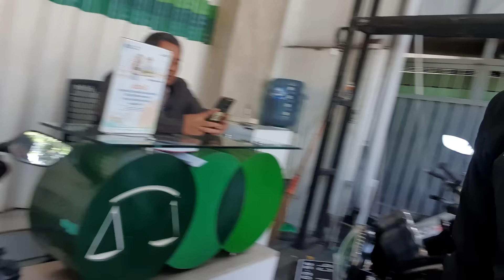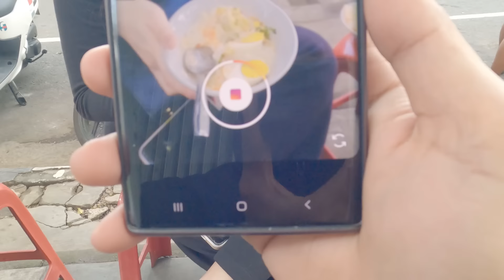MOTORAN BARENG DOI, TIGER VS R15 BUCIN VLOG